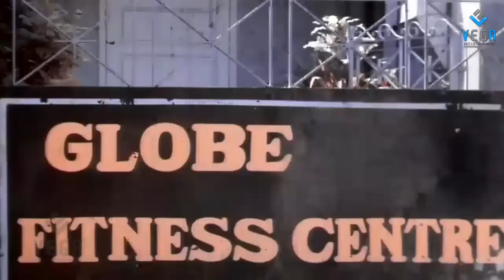Aayanaki Mugguru - Bhanu Priya Meets Geetha In Gym